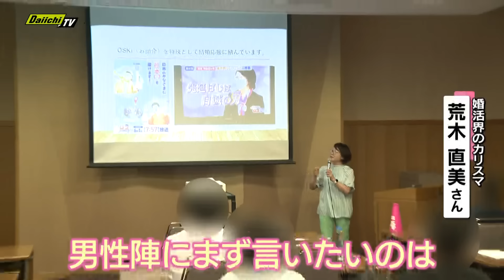【潜入】カップル成立なるか！？婚活界の瞬間接着剤 カリスマ婚活コーディネーターとは【every.しずおか特集】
婚活界のカリスマ荒木直美さん。
これまで成立させたカップルは約2000組！
そうして付いた異名は　「婚活界の瞬間接着剤」に「歩くカップル製造機」

人気の婚活イベントに潜入。カリスマコーディネーターと結婚したい男性に密着！カップル成立なるか！？（２０２３年７月４日放送）